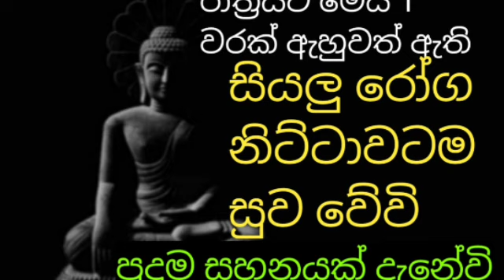සියලු රෝග උපද්‍රවයන් නිට්ටාවටම දුරු වෙනවා නිසැකයි ප්‍රතිඵල ලැබෙනවා නියතයි |rathri balagathu piritha